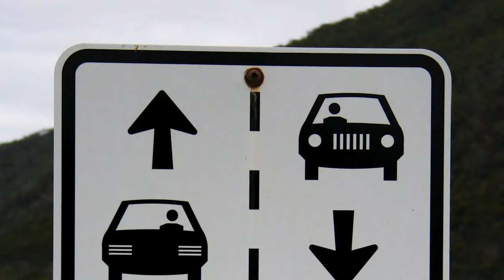Things to do in Hyams Beach, Jervis Bay & Eden: Melbourne to Sydney Drive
Discover the whitest sand beach in the world: Hyams Beach in Jervis Bay. The Sapphire Coast in New South Wales is an absolutely mind-blowing road trip if you're making your way from Melbourne to Sydney via the coastal route.

Did you miss Part 1 of our guide covering the best places to stop in Victoria?

After we said 'Sayonara' to Victoria and crossed into New South Wales, our first stop was the beautiful township of Eden, roughly a 4-hour drive from Lakes Entrance in Gippsland. From there, it's super easy to explore the vast and scenic Ben Boyd Park and the town's gorgeous beaches and coastlines.

2 days later, I've made up my mind about where I'm going to retire. Plans sorted. We then drove another 2 hours to Bermagui, which was a perfect halfway point to stretch our legs, whip out a picnic and run amuck at the stunning Blue Pool Bermagui. You absolutely have to stop here to admire and enjoy this incredible little spot and, if the weather permits, go for a dip inside.

The real stunner was Hyams Beach located in the bottom half of Jervis Bay in New South Wales. If you want to dig your feet into some of the finest and whitest sand beach in the world, then a few nights here (or even a week) is absolutely necessary. Only a 2-hour day trip from Sydney, Jervis Bay Australia is the perfect getaway from the city to get back in touch with nature. It certainly is one of the most breathtaking Sydney beaches, or probably, in all of Australia. Prove me wrong.

If Jervis Bay isn't on your Melbourne to Sydney itinerary, then you need to rejig that entire plan - right now.

Our MINI Countryman (we named her the 'pocket rocket)that we drove from Melbourne to Sydney was provided by Doncaster MINI Garage. Many thanks for letting us drive this beast that turned many heads.

OUR CAMERA & TRAVEL GEAR:
➜ Our camera